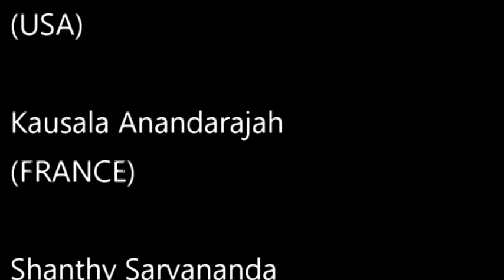Kattodu Kuzhal Aada Aada Dance - APPA KUDDY FOUNDATION at ORHAN SRI LANKA (UK)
Dance performed by members of Inuvaijur Appa Kuddy Foundation at the Fund Raising Christmas Dinner of Orhan Sri Lanka (UK) on 17/12/2016 at Zoroastrian Centre, Rayners Lane, London in aid of funding a school for mentally handicapped children in the name of Puthuvaalvu Poonka in Vavuniya Sri Lanka.

Inuvaijur Appa kuddy, an Ayurvedic Doctor by profession co-founded a school in his land in Inuvil Jaffna, Sri Lanka on 02nd June 1930. This school was originally known as Appakuddy School as it was started in the veranda of his own house and later expanded  on his own adjoining land.

The School was later known as Inuvil Saiva Mahajana School and currently  known as Inuvil Central College.

Descendants of Appa Kuddy have formed a forum that is known as Appa Kuddy Foundation to promote the culture and education of Tamil speaking people.